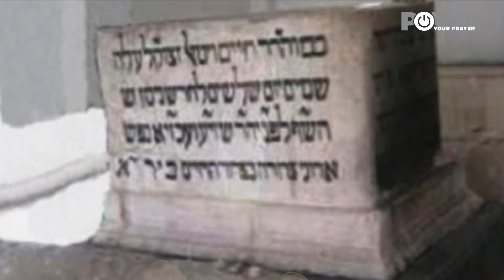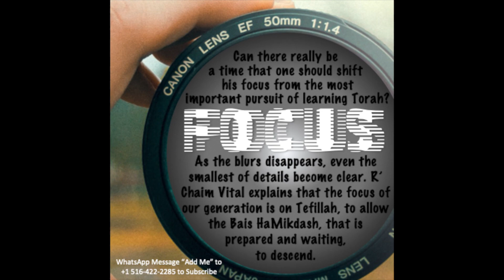Shearim B'Tefillah 3: The Focus Of Our Generation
PowerYourPrayer
What should our focus be?